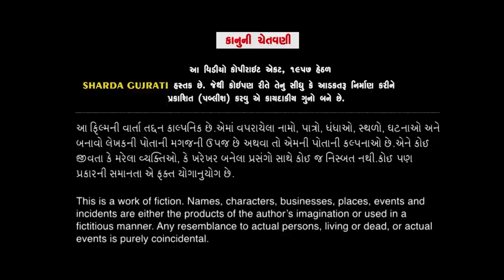Pappa Fasaya | પપ્પા ફસાયા | Gujarati shortfilm | Gujarati Natak | Full Movie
Pappa Fasaya | પપ્પા ફસાયા | Gujarati Sort Film Film | Gujarati Natak | Full Movie
*Star Cast*
Avni Jadeja , Nikita Patel , Geeta Sindhav , Maahesh Kotecha , Mitesh Lakhani , Michelle Trivedi
*Story*
Avni Jadeja
*Make-Up*
Priyanka Rajput
*Music*
Yash Limbachiya
*D.O.P*
Bhavesh Ramani
*Editing*
KK FILMS - RAJKOT
*Director-producer*
 KETAN PAREKH

*Play list for sarda gujrati*
5) Nikita patel short film